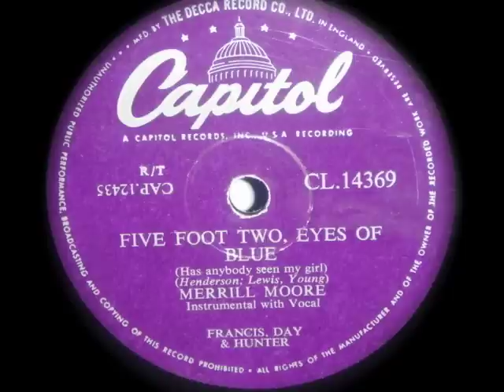MERRILL MOORE - FIVE FOOT TWO, EYES OF BLUE - 1954 .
MERRILL E MOORE - FIVE FOOT TWO, EYES OF BLUE - MARCH 3, 1954 .